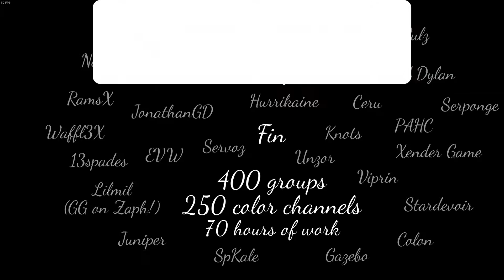Starlit Realm [DEMON] by JamAttack || Geometry Dash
!$$! Geometry Dash !$$!
Level Stats :-

      Stars          :     10
   Difficulty       :     Easy Demon
      Song           :    Starlit Realm by JamAttackMusic
  Song ID          :    Newgrounds   -   857738